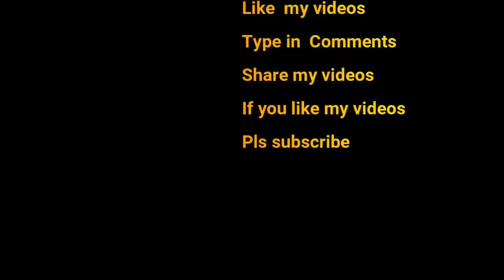Tandoori chicken tikka - TANDOORI CHICKEN TIKKA IN OVEN- Rubina Cooks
today We will Learn how to make Tandoori chicken tikka - TANDOORI CHICKEN TIKKA IN OVEN in 20minutes